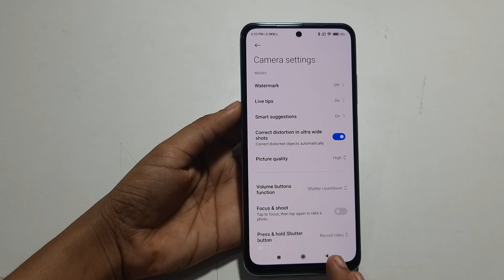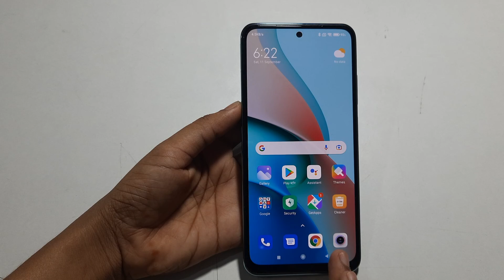Redmi 10 prime | how to remove camera watermark | watermark Kaise hataye | delete camera watermark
Redmi 10 prime | how to remove camera watermark | watermark Kaise hataye | delete camera watermark | camera watermark setting | camera watermark deactivate kaise kare | camera watermark Kaise remove Karen | camera watermark Kaise hataye |
total market se disable Karen| Ato Z tips online